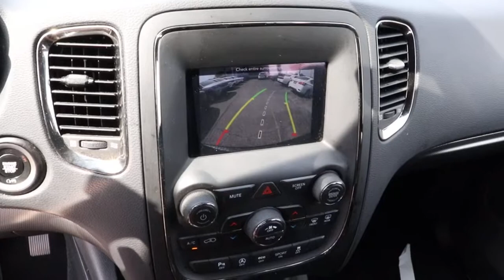2020 Dodge Durango Matteson, Lansing, Oak Lawn, Northwest Indiana, Chicago, IL P19748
Granite Clearcoat Used 2020 Dodge Durango available in Matteson, Illinois at South Chicago Dodge. Servicing the Lansing, Oak Lawn, Northwest Indiana, Chicago, IL area.
2020 Dodge Durango GT Plus - Stock#: P19748 - VIN#: 1C4RDJDG4LC260574

Clean CARFAX. AWD. Granite Metallic Clearcoat 2020 Dodge Durango GT AWD 8-Speed Automatic 3.6L V6 24V VVT$$$ Priced To Sell Fast!! $$$ Many Cars under $10k and under $5K!! HUGE INVENTORY REDUCTION SALE GOING ON NOW!! NO CREDIT, LOW CREDIT NO PROBLEM . WE HAVE THE TEAM TO HELP YOU GET INTO A GREAT DEPENDABLE RIDE.
QUICK ORDER PACKAGE 2BE GT PLUS  -inc: Engine: 3.6L V6 24V VVT UPG I w/ESS  Transmission: 8-Speed Automatic (850RE)  Power 6x9 Multi-Function Foldaway Mirrors  Remote Start System  180 Amp Alternator  Heated Front Seats  Power 8-Way Driver Memory 6-Way Passenger Seats  Power Driver/Passenger 4-Way Lumbar Adjust  Exterior Mirrors w/Supplemental Signals  Bright Front Door Sill Scuff Pads  Bright Cargo Area Scuff Pads  Auto Dim Exterior Driver Mirror  Dual Remote USB Port - Charge Only  115V Auxiliary Power Outlet  Exterior Mirrors w/Memory  Heated Second Row Seats  Heated Steering Wheel  Power Liftgate  Security Alarm  Sun Visors w/Illuminated Vanity Mirrors  Radio/Driver Seat/Mirrors Memory,ENGINE: 3.6L V6 24V VVT UPG I W/ESS  (STD),BLACK  LEATHER SUEDE BUCKET SEATS,TRANSMISSION: 8-SPEED AUTOMATIC (850RE)  (STD),TIRES: 265/50R20 BSW AS LRR  (STD),WHEELS: 20 X 8.0 SATIN CARBON - DESIGN 1  (STD),GRANITE CLEARCOAT,MANUFACTURER'S STATEMENT OF ORIGIN,FRONT LICENSE PLATE BRACKE